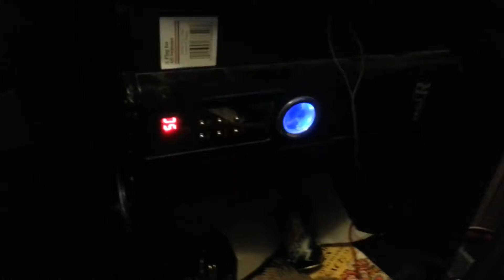10 inch Pioneer subwoofer volume 60/63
nice and loud